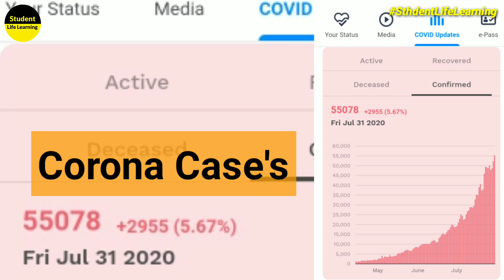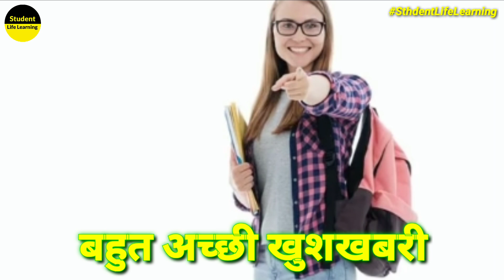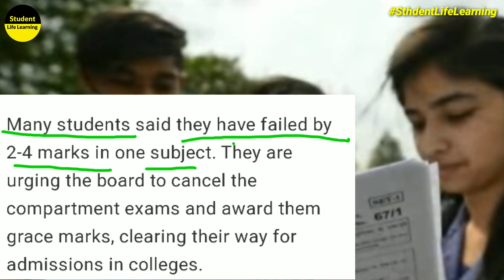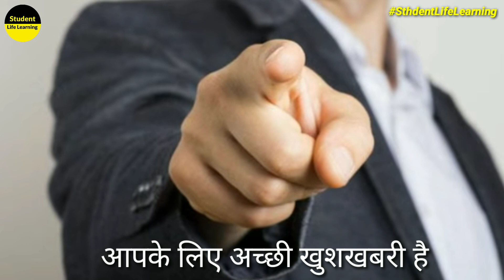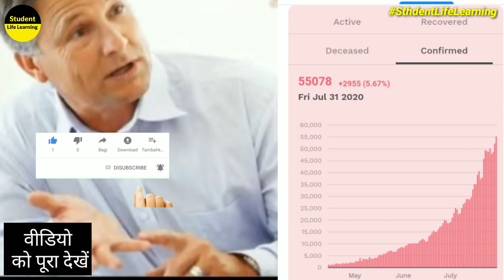compartment exam 2020 cbse class 12 | cbse latest news | cbse big update | India TV News on Cbse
Hi.

Your Queries.
compartment exam 2020 cbse class 12 |  cbse latest news | cbse big update | India TV News on CbseCbse Compartment Exam 2020 Latest Update | Supreme Court ki Sunwayi | no compartment exam 2020
compartment exam 2020 cbse class 12 | Cbse Compartment Exam 2020 Latest Update | Cbse latest news
Supreme court order, cbse big update students win against cbse , cbse latest news

cbse latest news , Supreme court order, cbse big update , students win against cbse ,compartment exam 2020
compartment exam 2020, Supreme court order, cbse latest news , students win against cbse, cbse big Update
Cbse Cancel Compartment Exam 2020 | cbse latest news| cbse big Update | Supreme court order
compartment exam 2020 cbse class 12 | compartment exam 2020 update | PIL File against SC | cbse news
Cbse Cancel Compartment Exam 2020 | compartment exam 2020 | Tommorow is our Hearing | no compartment exam
 |no compartment exam | compartment exam 2020 update | cbse news
cbse compartment update
Re-cheacking Result Update
Re-evaluation Update
Mia bhai clases
Sbj clases
Cbse compartment exam update
No exam due to Covide-19
Cbse
New updates
no compartment exam | compartment exam 2020 date | cbse news

compartment exam 2020 cbse class 12 | compartment exam 2020 date | no compartment exam | cbse news
compartment exam 2020/ cbse news
Cancel Cbse Compartment Exam 2020/ compartment exam 2020/ cbse compartment update/ Cbse latest news
Cbse latest news/ cbse compartment update
Cbse Compartment Exam Latest News/ Cbse latest news/ Swayam Bhardwaj Said exam hogi | Sach ya jhut
 Cancel Cbse Compartment Exam 2020
 compartment exam 2020 cbse class 12 | Cbse latest news
Cbse Compartment exam 2020 class 10

1. THIS Video has no negative impact the Original Works (It would actually be positive for us )
2. THIS Video is also used for teaching purpose
3. IF you are the legal Content OWNER of any video posted into this channel and Would like them REMOVED please Please massage me.